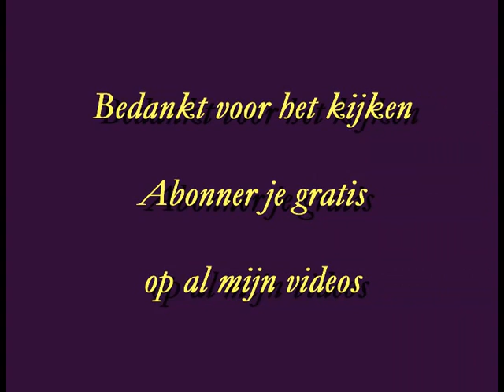Agriculture@Kokosnoot Snijmachines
Hoe snijden ze in de derde landen kokosnooten